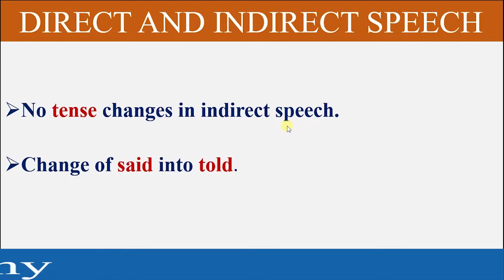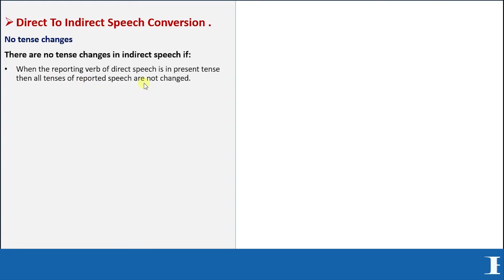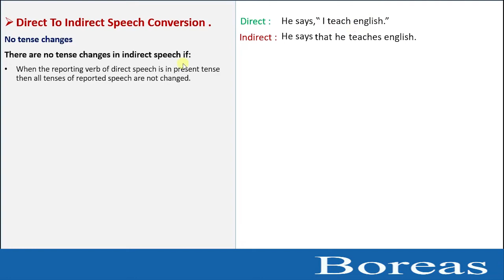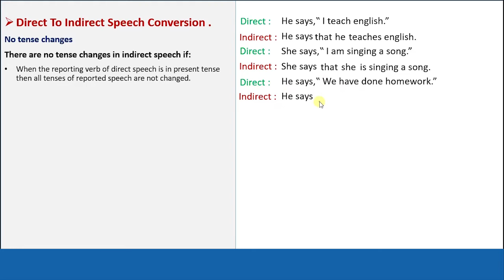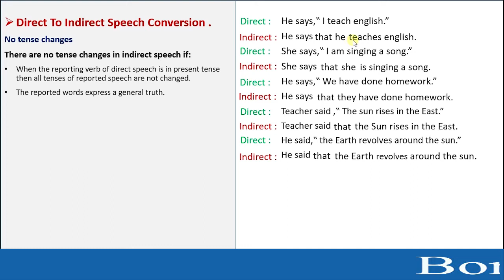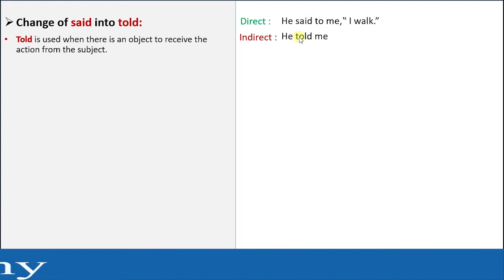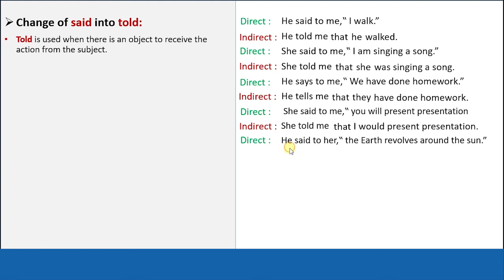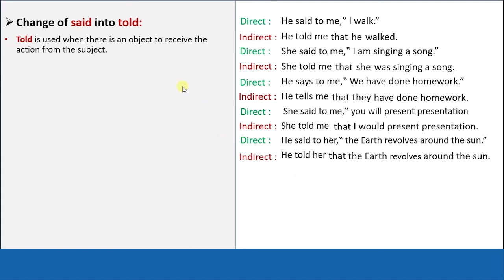DIRECT AND INDIRECT SPEECH IN URDU | NARATIONS | INDIRECT (FINAL PART) | By Ameer Ali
In this lecture you will learn when tense is not changed in indirect speech and when said is changed into told.

Boreas academy
grammar
English
English grammar
direct and indirect speech
indirect speech
direct indirect speech
direct speech
reported speech